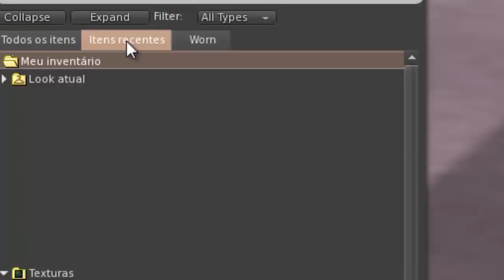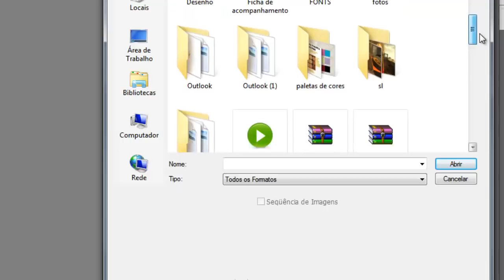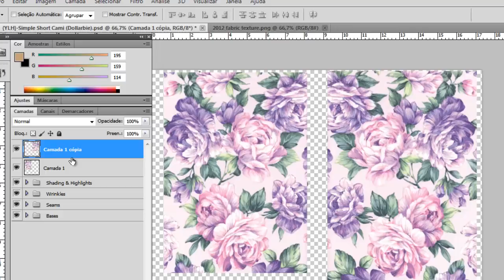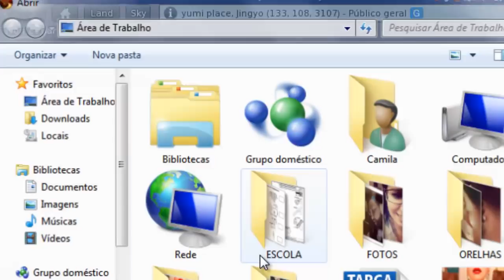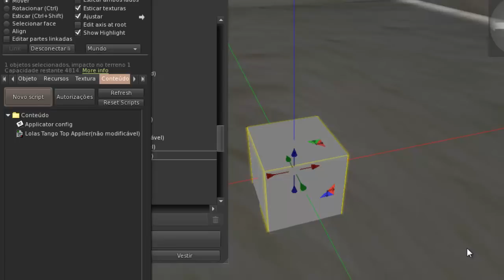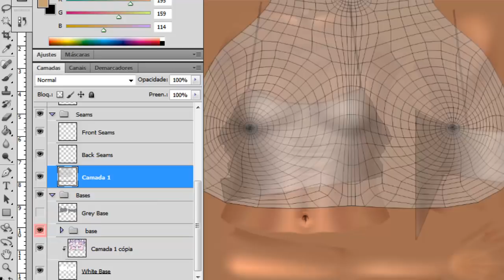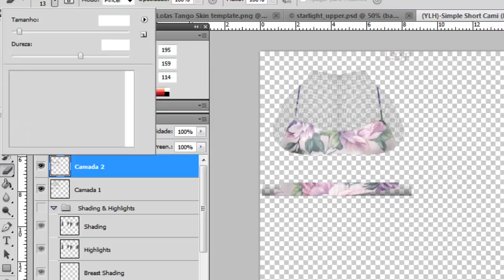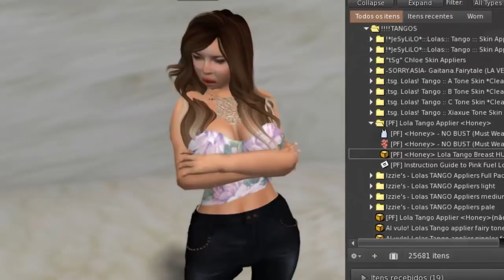Tutorial 39 - Fazendo um top com Lolas Applier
how to make top with lolas applier